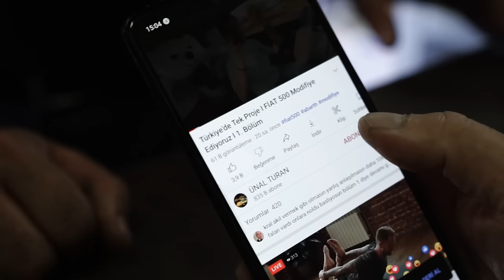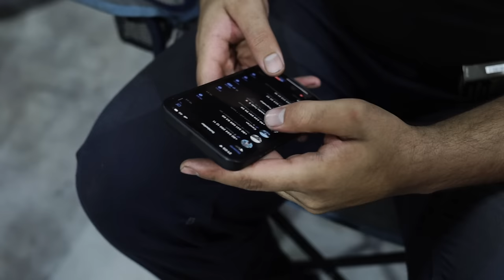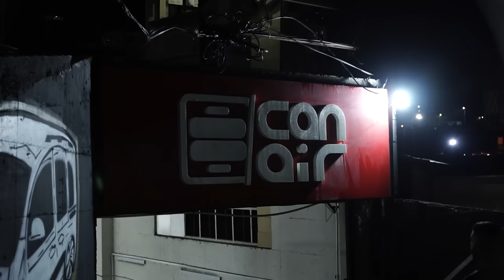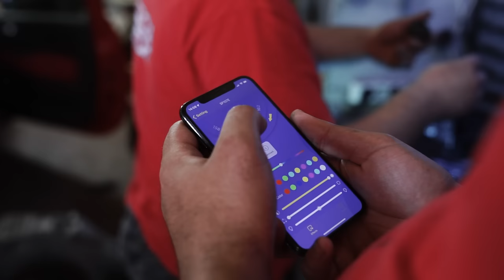Ben Böyle Bagaj Görmedim ! I Fiat 500'e Air Süspansiyon Taktık 2.Bölüm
selamlar arkadaşlar ben @Dursuncan fiat 500 projemizin ikinci bölümüyle sizlerleyiz sevgili @unalturann abime kucak dolusu sevgiler selamlar
bu bölümde Air Süspansiyon montajımızı ve alışık olmadığımız bir bagaj tasarımı yaptık biraz vaktimizi aldı yerimizin dar olması vaktimizin kısıtlı olması ustalarımızın yoğun olması derken biraz yordu ama buna değdi benimle baştan sona ilgilenen Can Air ailesine teşekkür ediyorum ilerleyen bölümlerde detaylara ineceğiz iyi seyirler diliyorum

EMEĞİ GEÇEN HERKESİN ELLERİNE SAĞLIK

🎥 Video Çekim & Kurgu   @Dursuncan

00:00 Açılış Bölümü
13:10 Mekanik İşlemleri
13:11 Tasarım için Açıklama
17:45  Hava Tüpünün Boyasının Yapılması
18:29 Hava Tüpünün Boyaya Hazırlanması
19:49 Hava Tüpünün Boyanması
20:45 Bagaj için Ölçüler Kesimler
23:15 Bagaj Denemeleri
23:52 Bagajın Kaplanması
25:24 Hasan Abiyle Hoş Sohbet
32:52 Bagaj Ledlerinin Denedik
34:21 Ufak Detayların Toplanması
35:20 Bagajın Toplanması
36:04 Bagajın Son Hali Açıklamalı
39:26 Boruların Montajı
40:39 Kalite Kontrol Kapanış